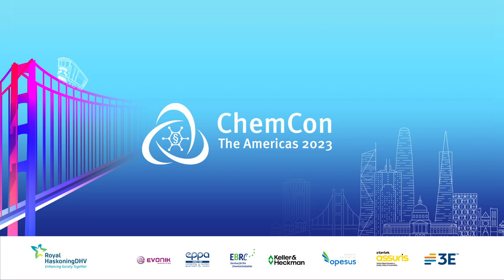Interview on the impact of product risk assessment and liability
Marianne Heckmann of Lanxess and James Votaw of Keller and Heckman discuss the impact of product risk assessment and liability throughout the value chain.

Contents of this video:
00:00 Introduction
00:43 Types of risks for companies to consider
02:54 Processes in place to assess potential risks
04:13 Mitigation of potential risks
05:03 How to assess quality and risks of a product in your value chain
07:42 Importance of management of change processes
09:33 Innovation vs the need to minimize product risks
11:29 Examples of risk assessments that should have been implemented
13:46 Effective communication on product risks in the value chain
15:21 Impact of right to know regulations and extended producer responsibility programs
16:50 Potential conflict between risk communication and CBI
17:57 Determination of the potential liability associated with a product
19:55 Legal challenges that companies face in relation to product liability
21:30 Need to act globally if a company identified a risk in one region
23:03 Emerging trends and best practices in product risk assessment and liability management